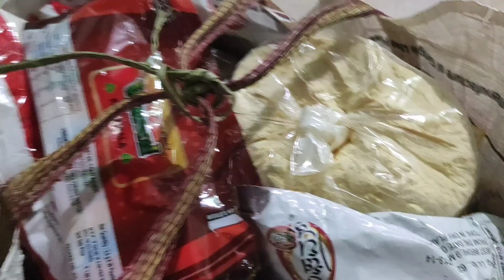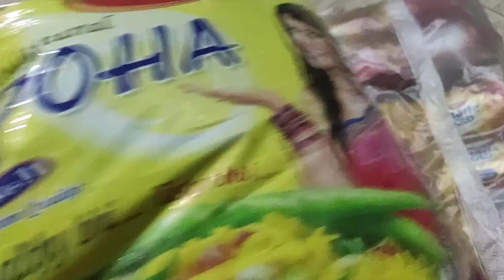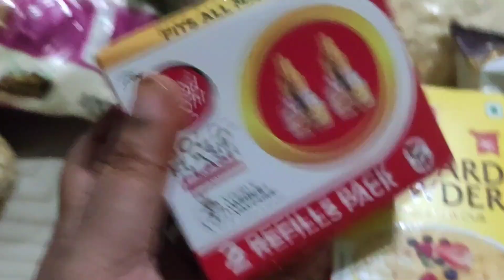aap se kuchh baat bolani hai 😍🤗 my monthly grocery hall#daily vlog#grocery vlog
assalam walekum aapse kuchh baat karni hai to a Jao mere block per aur Maine Maine ka grocery hall mein kharida hai vah bhi dekh lijiye agar aapko meri video thodi si bhi acchi lagi to please mere channel ko ek like karna comment karna aur jyada se jyada share karna aur itne dinon ke liye support kar rahe hain thank u so Mach Dil se shukriya#daily blog#daily life routine#grocery